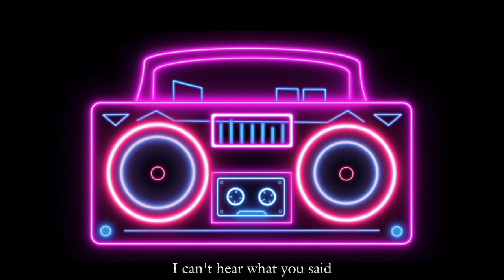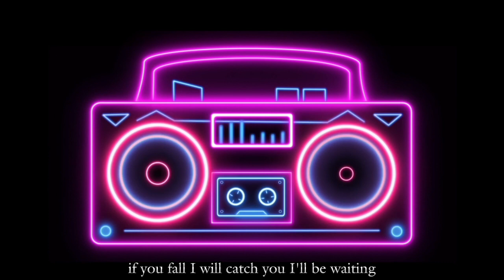Time after Time-Inoj